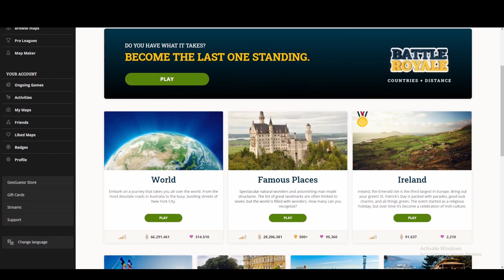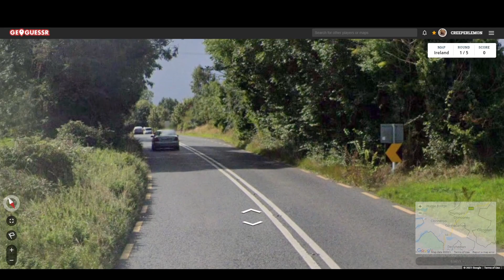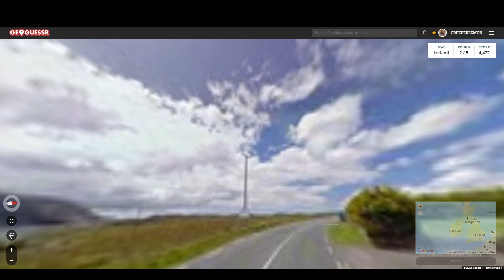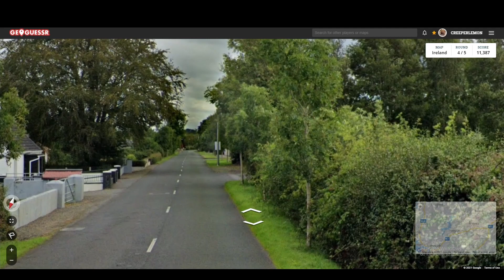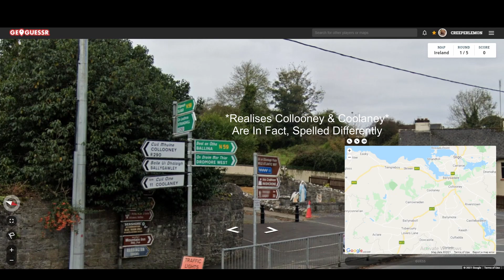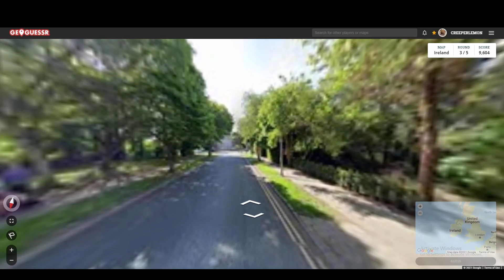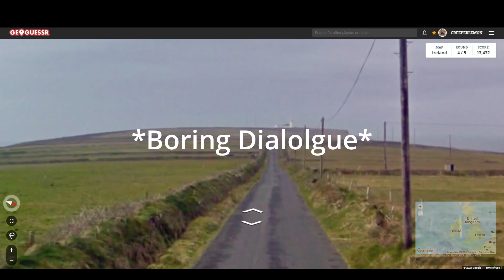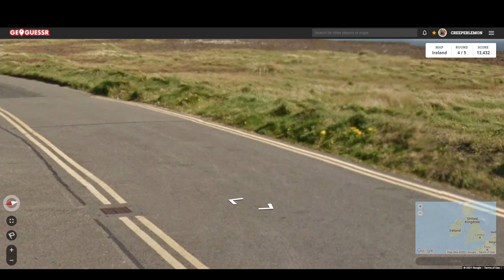The Most Boring Video On Youtube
My first ever video on this channel so bare with me.  I know its probably bad and not enjoyable to watch but that gives me a lot of room to improve. Try to enjoy the video please.